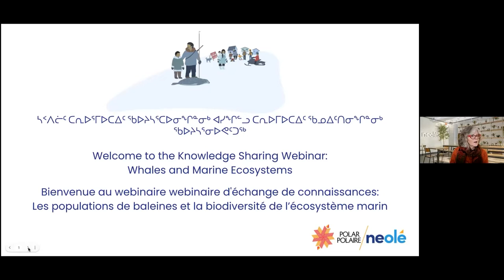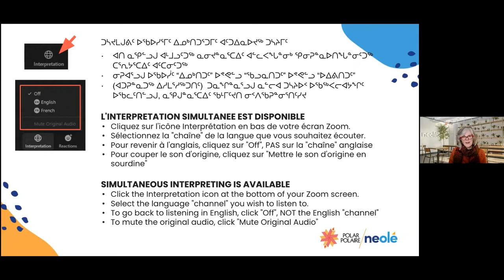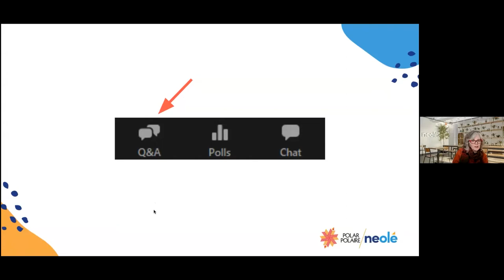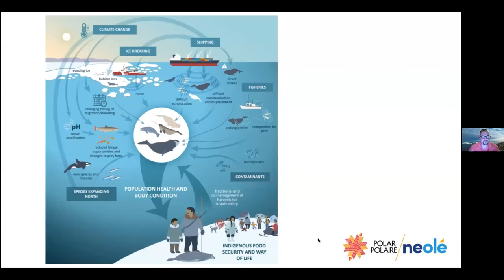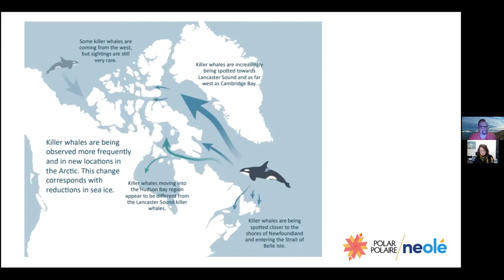Whales and Marine Ecosystems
The Arctic undersea world is full of life, from tiny zooplankton to the gigantic whales that eat them. What does climate change mean for this ecosystem, so much of which depends on sea ice?